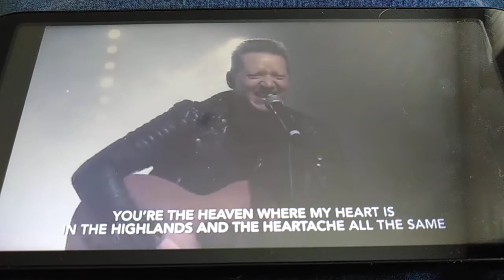Worship Champions lockdown